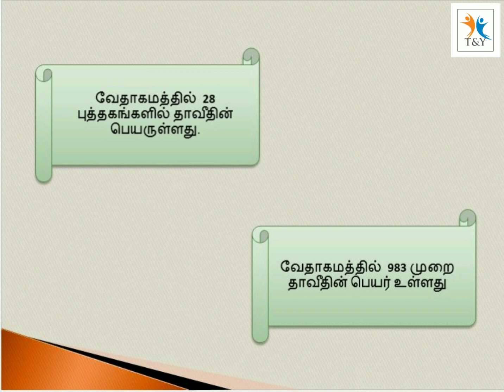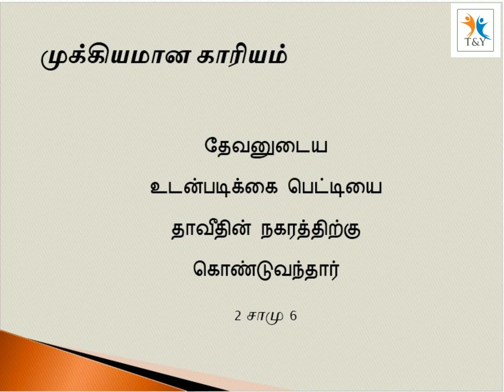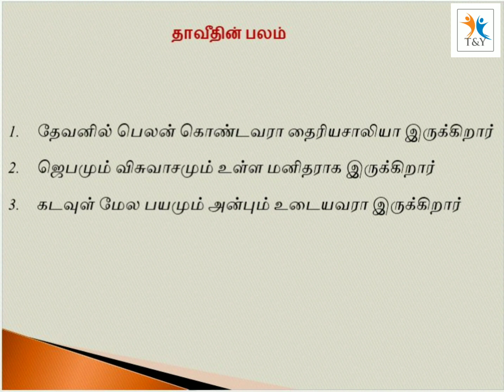King David - தாவீது ராஜா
Short History of King David !! Second King of Israel !!